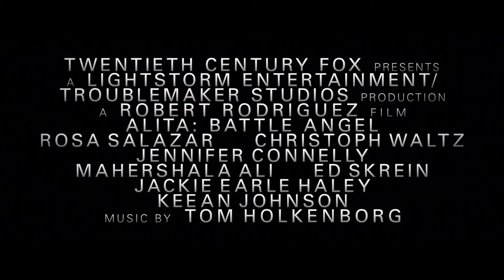BATTLE-ANGEL: LA ÚLTIMA GUERRERA (ALITA: BATTLE-ANGEL) (TRÁILER OFICIAL) (SUBTITULADO) (1080P HD)